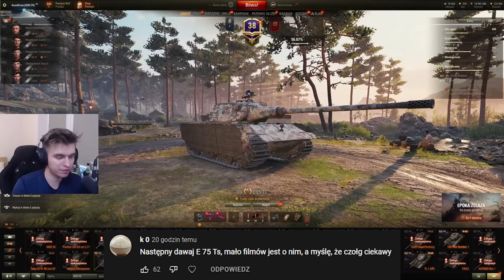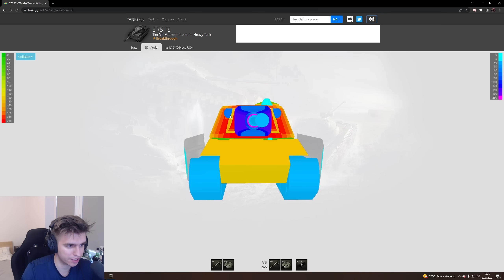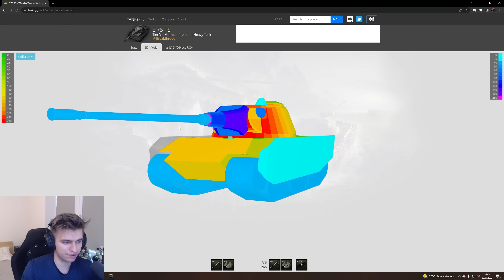WIEŻA E 75 TS TO SZWAJCARSKI SER?! 🧀